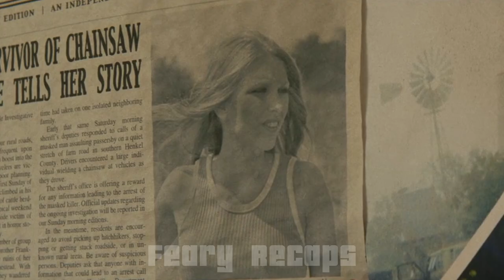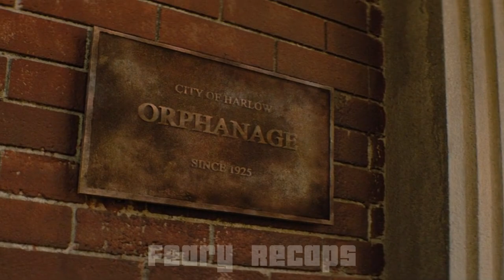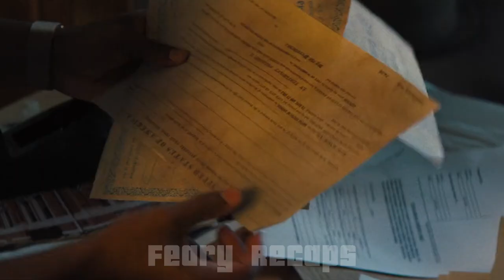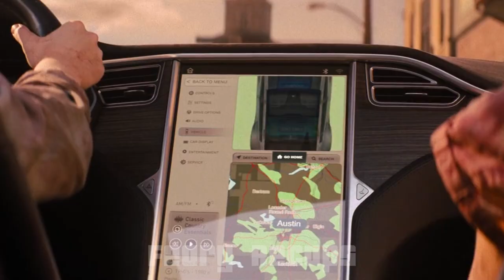The Face of Madness Returns | Texas Chainsaw Massacre (2022) Horror Movie Recap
Movie Credits:
Title: Texas Chainsaw Massacre
Director: David Blue Garcia
Images & Footage Source: Netflix

After nearly five decades in hiding, Leatherface resurfaces to haunt a group of idealistic young friends. These unsuspecting individuals inadvertently intrude upon his meticulously protected world in a secluded Texas town. As terror ensues, the clash between the friends' innocence and Leatherface's malevolence intensifies, setting the stage for a chilling confrontation in the remote Texan landscape. The return of this iconic horror character unleashes a wave of fear, shattering the tranquility of the once-peaceful town and leaving the friends in a fight for survival against a long-dormant menace.